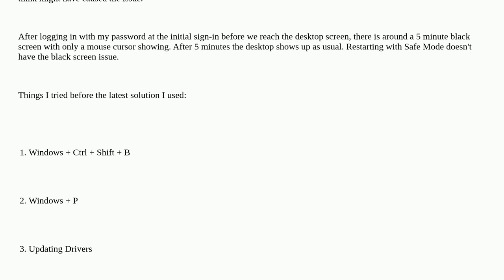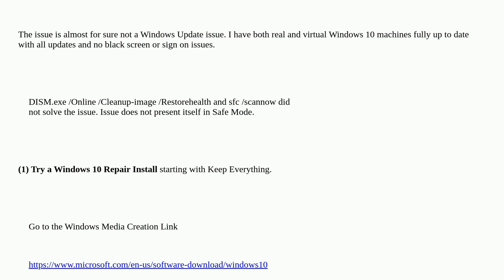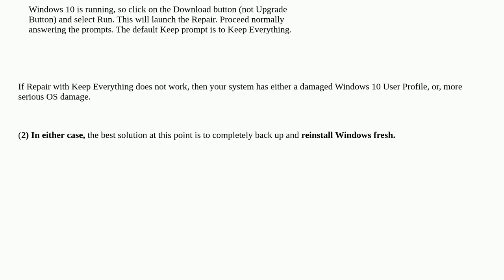Need better fix for black screen after signing in to Windows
A special thanks goes out to the community

  black-screen-of-death windows-10 windows